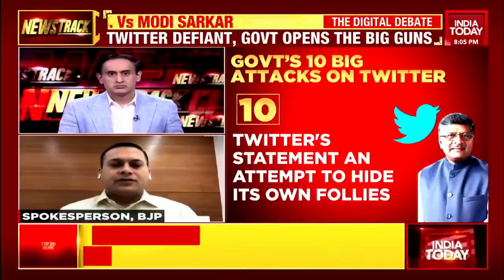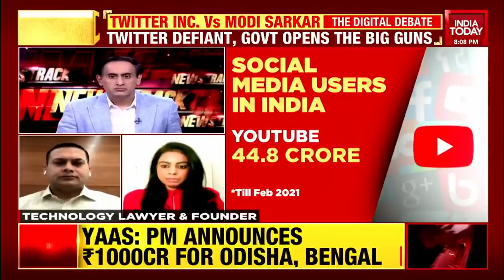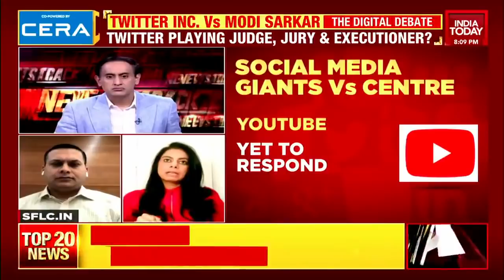Amit Malviya Says Twitter Must Realise No Private Entity Can Be Above Law; Mishi Choudhary Counters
Twitter Vs Modi Govt: Speaking on India Today's special show Newstrack with Rahul Kanwal, BJP's Amit Malviya said, "Twitter must realise that no private entity can be above law." Technology lawyer Mishi Choudhary countered him & says the new IT rules want Twitter & Facebook to act as judge & jury.